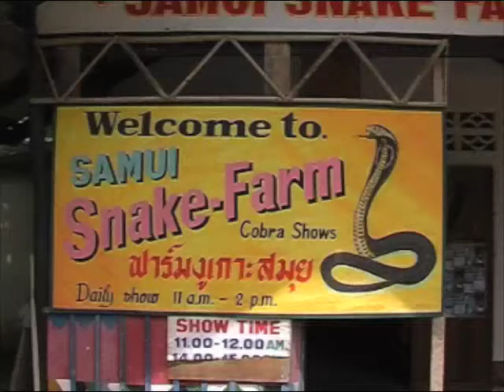Snake Farm Koh Samui เกาะสมุย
Snake Show, Scorpion, Thailand.